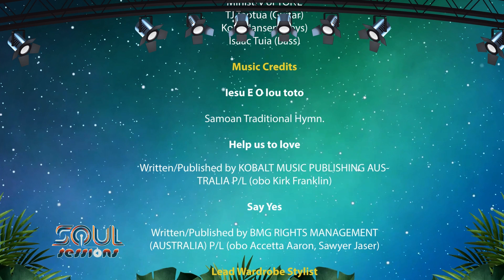Soul Sessions Season 3 Episode 6: A.R.T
Come join us on Soul Sessions – a show that celebrates the thriving gospel music scene in Aotearoa.  This week we have talented all girls group A.R.T taking us on a journey through their music as they discover more about themselves, their sound, and artistry

New episodes out weekly | Fridays 7pm on tpplus.co.nz. Made with Support from NZ On Air.